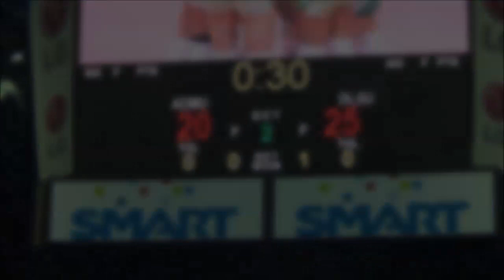La Salle gets back at Ateneo, moves a win away from 'four peat'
Three-time defending champion La Salle defeats Ateneo in four sets in the first game of their best-of-three finals in the UAAP 76 Women's Volleyball Saturday, March 8, 2014 at the Araneta Coliseum. The Lady Spikers is a win away from a rare "four-peat" when they take on the Lady Eagles on Wednesday at the Mall of Asia Arena Wednesday, March 12 Video by INQUIRER.net's NOY MORCOSO III